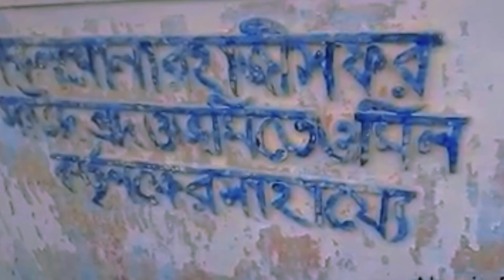ঐতিহাসিক ঢাকেশ্বরী মসজিদ ভ্রমন।Dhakeshwari Masjid Vromon.